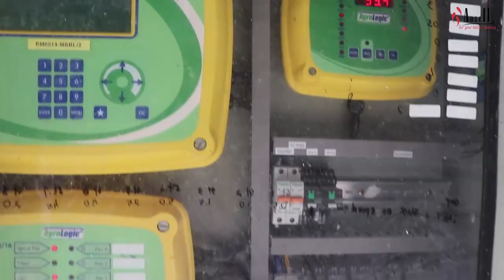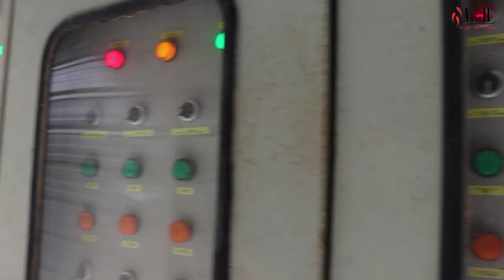JAWA BARAT | Jalan-jalan ke kandang ayam broiler super modern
Perkembangan peternakan closed house broiler di Indonesia terus meningkat, termasuk untuk wilayah  Jawa Barat. Tentu hal ini akan menjadikan semakin terjaminnya ketersediaan ayam broiler untuk konsumsi masyarakat Indonesia. Ayo hidup lebih sehat dengan mengkonsumsi daging ayam broiler produksi peternak Indonesia.

Hai Peternak!!
Ini merupakan chanel resmi PT Ansell Jaya Indonesia , Perusahaan kami bergerak dalam bidang penyedia alat peternakan ayam dengan teknologi modern.